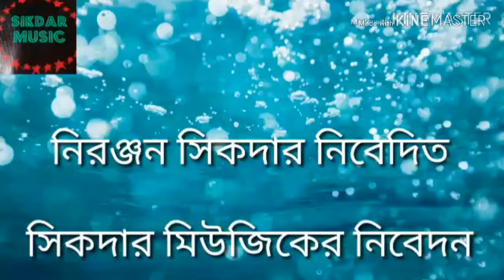মায়ের এক ফোঁটা দুধের ঋণ শিল্পী সুলতা অধিকারী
Singer sulata adhikari